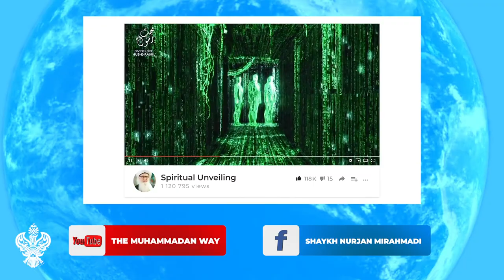The SECRET to IMMENSE BLESSINGS: Support the Muhammadan Way global outreach program! 🤲💚🕌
Receive WEALTH, HAPPINESS, LOVE + ETERNAL BLESSINGS!!! JOIN US in sharing the beautiful teachings of our Holy Prophet Muhammad () by becoming a shareholder in the Muhammadan Way's global outreach initiative! Our online 'dawah' reaches TENS of MILLIONS of people worldwide every year, in the form of websites, books, apps, videos, tv programs and much, much more. Our relief aid programs are helping orphans in Pakistan as well as homeless people in Western countries. With your help, we are looking do much, much more insha'Allah!

Join the Muhammadan Way caravan of blessings and baraka by becoming a financial supporter. We are 100% volunteer-run organization, with registered non-profit status in both Canada and the USA. Every dollar you give goes directly to our outreach projects and our relief programs.

May Allah swt continue to bless you with His eternal Love and Grace, insha'Allah!

Join us for Live Broadcast of Zikr on Thursday, Friday, & Saturday at 8 pm PST (Pacific Standard Time).